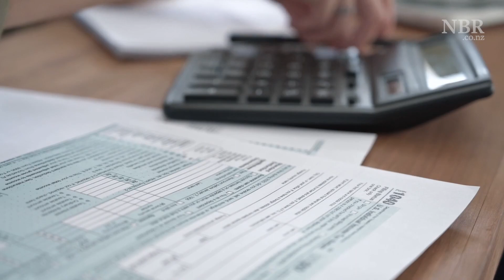Trying to untangle the politics of the tax debate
NBR political editor Brent Edwards speaks with Jonathan Mitchell. ANALYSIS: Vested interests and politics have tended to dominate discussions on tax.